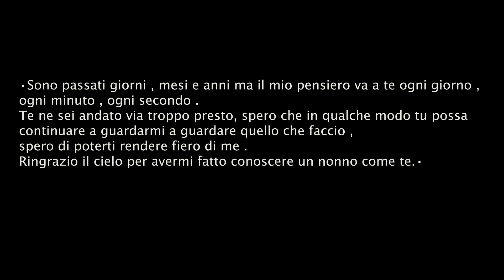Cristian Piro - O'Nonno (Video Ufficiale 2019)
@2019 NAPOLI PRODUCTION: Cristian Piro - O'Nonno (Video Ufficiale 2019)